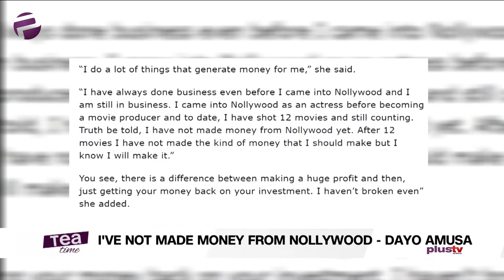"I’ve Not Made Money From Nollywood" – Dayo Amusa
I’ve not made money from Nollywood’ – Dayo Amusa laments